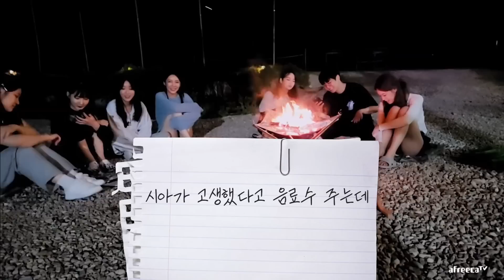어떻게든 눈에 띄려는 여캠들의 피튀기는 디스전ㅋㅋㅋ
광고 및 스폰 문의는 카카오톡: rlatldgus 혹은 아프리카TV 쪽지로 부탁드립니다